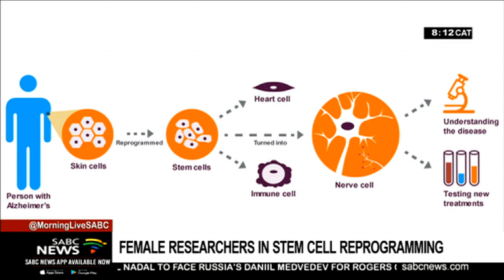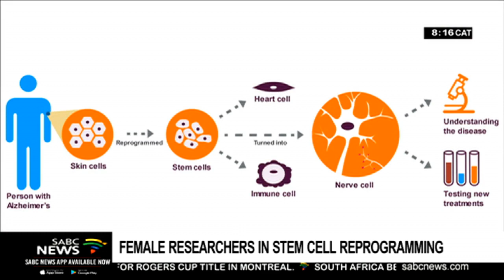Discussion | Stem Cell Reprogramming with Dimakatso Gumede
Only a handful of people in South Africa have mastered Stem Cell reprogramming, and even fewer women in the field. My next guest is one of them.
34-year old Dimakatso Gumede has studied the role of a gene mutation that causes skin and lung fibrosis, using a scientific method called 'Induced pluri-potent stem cells'.
She currently works at Council for Scientific and Industrial Research (CSIR).